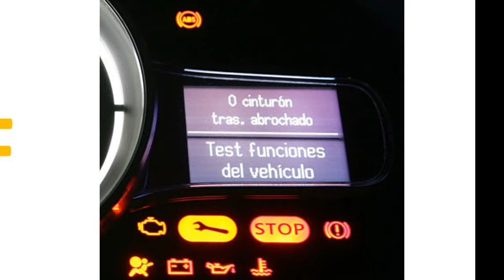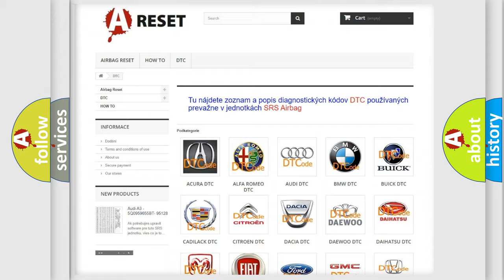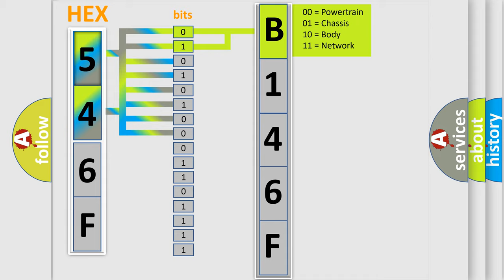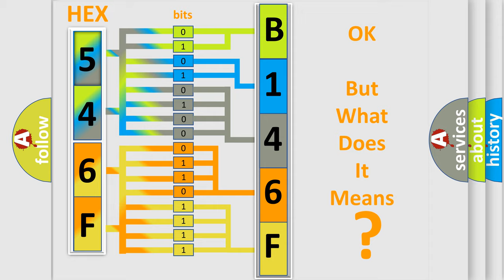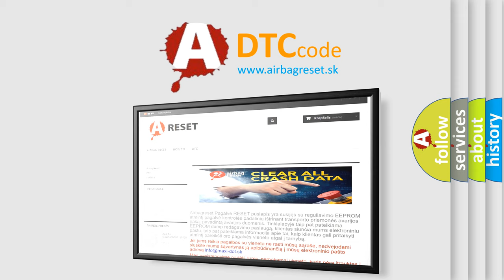DTC Chrysler B146F-13 Short Explanation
Contents:
0:21 Basic DTC analysis according to OBD2 protocol standard.
1:48 Insight into programming
2:58 A diagnostically understandable description of the Diagnostic Trouble Code
3:05 Basic error definition

Make:
Chrysler
Code:
B146F 13
Definition:
ECT Sensor Circuit Low Input
Description:
Ignition on or engine started.The PCM detected the ECT Sensor input voltage was below 0.51v (95-03) or 0.1v (04-05, exc.Grand Cherokee,Liberty),less than 0.5v (04-05 Liberty),less than 0.78v (Grand Cherokee),or below 0.8v (Viper) for 3 seconds
Cause:
ECT Sensor signal circuit is shorted to chassis groundECT Sensor signal circuit is shorted to Sensor groundECT Sensor is damaged or it has failed (it may be shorted)PCM has failed
Failure Type:
Circuit Open